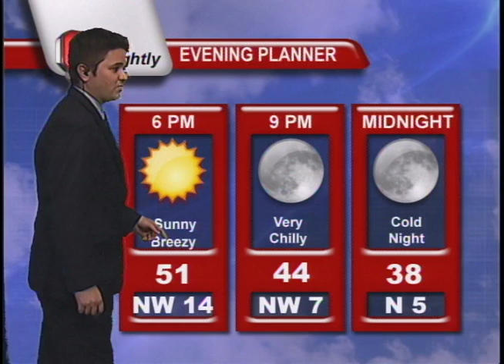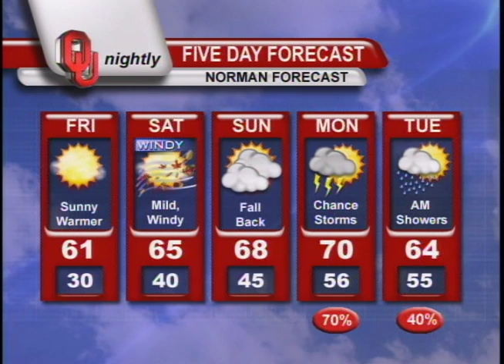Jon Haverfield OU Nightly Resume Tape 2011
Junior at the University of Oklahoma studying Broadcast Journalism and Meteorology